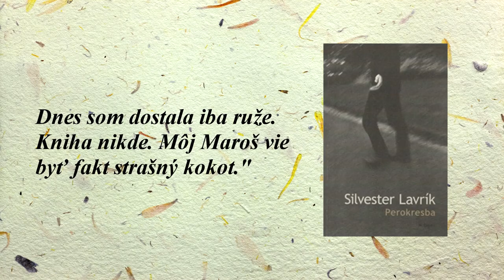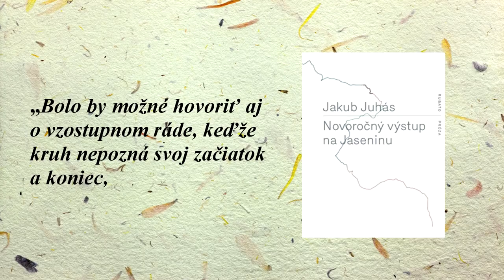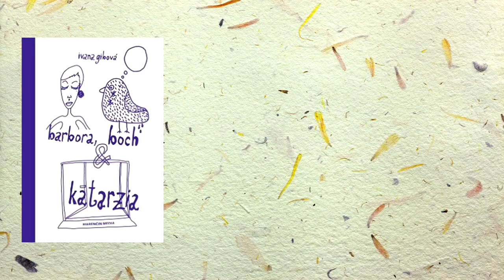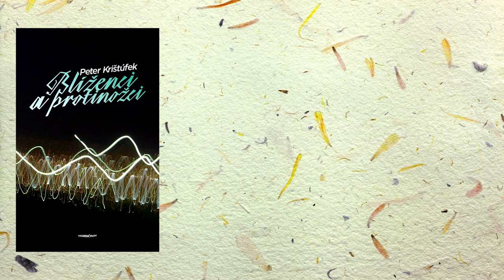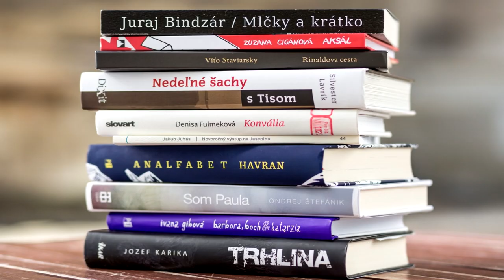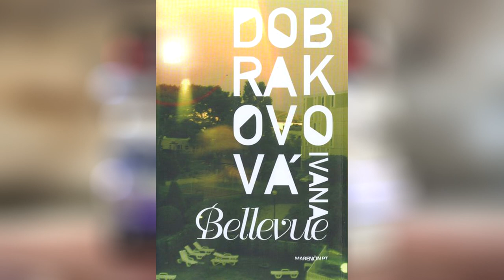Čítať/nečítať: Anasoft Litera? (Editoriál #4)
Z celkového výberu 117 kníh v rámci súťaže Anasoft Litera sme si prešli presnú tretinu. V našom novom editoriáli vám ponúkame stručný prehľad toho, čo všetko vám finalisti tejto literárnej prestížnej akcie môžu ponúknuť. Želáme vám príjemné pozeranie!
Odporúčaná literatúra:
►Marek Vadas - Liečiteľ
►Jaroslava Blažková - Happyendy
►Pavel Vilikovský - Pes na ceste
►Etela Farkašová - Stalo sa
►Peter Balko - Vtedy v Lošonci